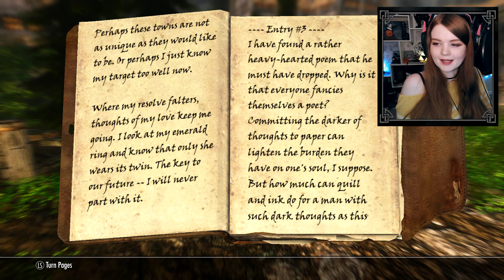It Beats For Her | TES V: Skyrim Mystery Quest Mod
Jason Fischer
Kira Arredondo
Steve Lund
John Lee
Skippy
Amanda Lam
Cowardly666
Lisa Ritter
Scott C
Death Valley Dave
Mistergamer15
Joseph Allen
Moses
Wunawuna.com

[But just a warning don't use them in your own videos unless you're partnered with Epidemic Sounds]